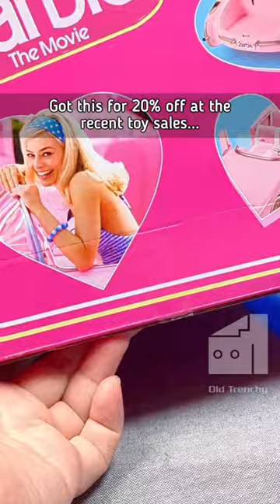Barbie the Movie pink Corvette Convertible unboxing | SHORTS